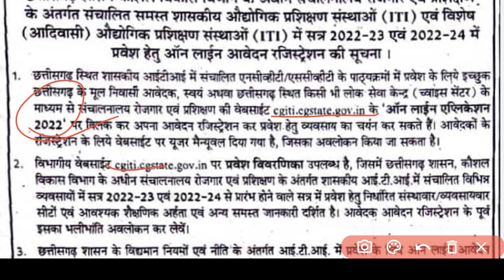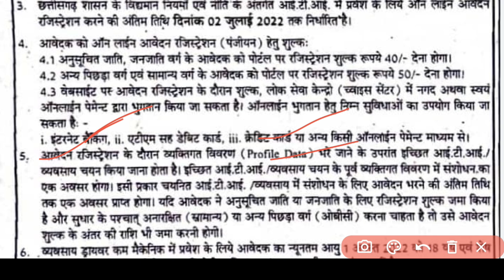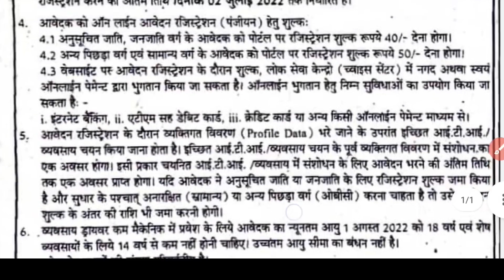cg iti admission 2022 notification जारी | cg iti admission online form 2022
CG ITI Admission 2022 Online Form Kaise Bhare 2022 | CG ITI Admission Apply 2022 | CG ITI Registration 2021 Kaise Kare 2022 | CG ITI ADMISSION Registration Apply Kaise Kare | CG ITI

CG ITI Admission 2022 के लिए Notification जारी || CG ITI Admission 2022 | ITI Online Form 2022 Start

CG ITI ONLINE ADMISSION FORM 2022 Link Active - Cg iti online registration admission link active -

CG ITI Admission 2022 Official Notification PDF -

How To Fill Chhattisgarh ITI Online Admission Application Form 2022
Cg iti 2022
Cg iti 2022 cg iti online registration form kaise bhare 2023
Cg iti government college admission 2022
Iti chhattisgarh cg government
Cg iti online application form mobile se kaise bhare full process
छत्तीसगढ़ के सभी आईटीआई कॉलेजों में Online प्रवेश चालू प्रारंभ

cg iti online form 2022
cg iti ka form kaise bhare,
cg iti admission form 2022-23
cg iti form fill up 2022
cg itihas,
cg iti admission,
cg iti 2022
cg iti new admission 2022
cg iti admission form,
cg iti admission form kaise bhare,
cg iti admission form 2022
cg iti admission date 2022
cg iti admission form 2021kaise bhare,
cg iti copa,
cg iti college,
cg iti copa question paper,
cg iti counselling 2022
cg iti.cg tik tok,
cg iti exam 2023
cg iti exam 2023 kab hoga,
cg iti exam date 2022
cg iti form,
cg iti form kaise bhare,
cg iti form 2022
cg iti form kaise bhare 2022
cg iti from,
cg iti form date 2022
cg govt iti admission 2022
cg iti jobs 2022
cg iti ka form kaise bhare 2022
cg iti ka form kab niklega 2022
cg iti ka online form kaise bhare 2023
cg iti ka form kaise dale,
cg iti ka form kaise bharen,
cg iti registration kaise kare 2022
cg iti link,
cg iti admission link 2022
cg iti me online apply kaise kare,
cg iti me form kaise bhare,
cg iti me online form kaise bhare,
cg iti news,
cg iti online,
cg iti online form,
cg iti online admission 2022
cg iti online form kaise bhare,
cg iti online admission,
cg iti online registration,
cg iti online 2022
cg iti
cg iti registration 2022
cg iti registration,
cg iti registration kaise kare,
cg iti result 2022
cg iti online registration 2022
cg iti vacancy 2022
cg iti official website,
cg iti admission website,
cg iti 2022 ka form kaise bhare,
cg iti 2022 online form kaise bhare
cg iti admission 2022
cg iti exam 2022
iti form date 2022 cg,
cg iti exam 2022 kab hoga,
cg iti admission,
cg iti admission form 2022 kaise bhare,
cg iti admission date,
iti form fill cg 2022
cg iti admission form 2022 link,
cg iti admission form 2022 online,
cg iti admission 2022 ka form kaise bhare,
cg iti online application 2022
cg iti admission 2022-23
iti online form 2022 cg,
cg iti online form 2022 date,
cg iti online admission form 2022
iti apply online form 2022 cg,
iti online form 2022 date,
iti online form 2022 document,
iti online form 2022 date up,
government iti online form 2022
iti online form 2022 kab hoga,
iti online form 2022 kaise bhare,
iti online form 2022 last date,
ncvt iti online form 2022